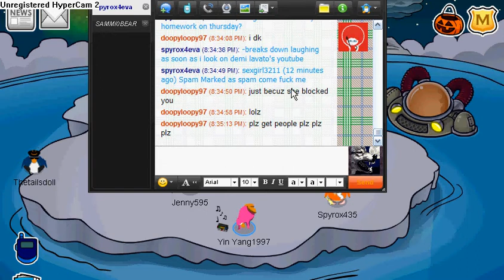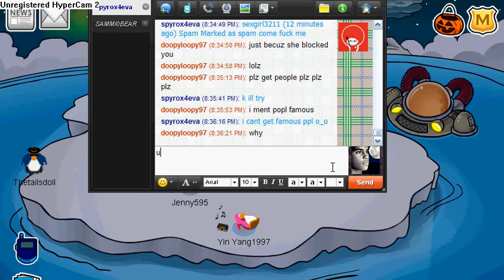mini party 2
stilll was horrible